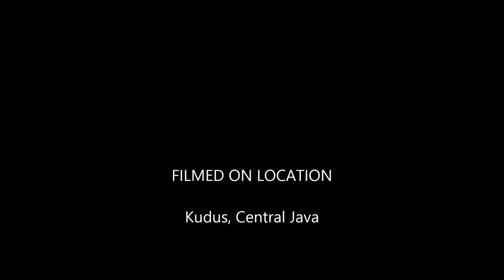A painting by Fais Arma Tricaraka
The title is Salib War and Jerusalem now.  This painting was made by Fais on May 2017. It is telling about Salib War at 11th century in Jerusalem in the past and condition now. It is a response from painter because there're conflict continously till now...